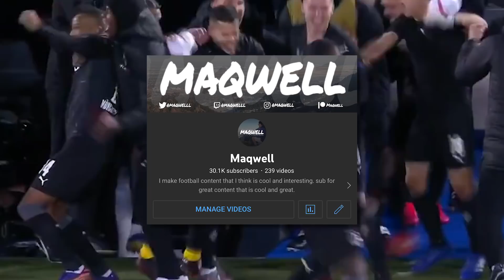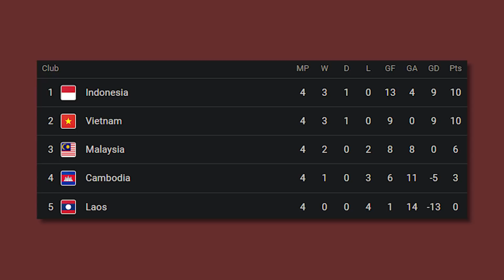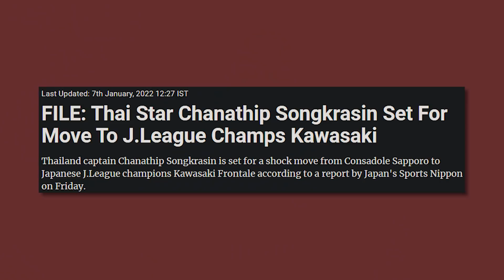Watching Vietnam is endless pain. | AFF Cup 2021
After many months of facing Asia's elite, it's time Vietnam plays their Southeast Asian brethren in the AFF Championship